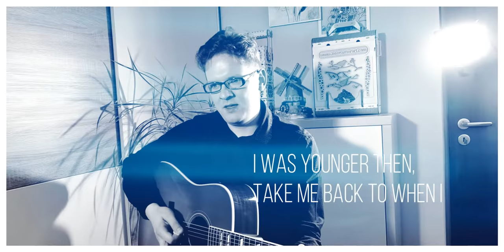Castle On The Hill - Ed Sheeran - Luky feat. Stázka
CastleOnTheHill - Luky feat. Stázka
Songwriter: Ed Sheeran
Arrange: Stázka Šolcová
Movie recorded with Samsung Galaxy Note8
Video: Stazka Solcova
Home-movie
Czech Republic (Střížovice, Plzeň)
Vocals: Stazka
Stázka & Luky covers